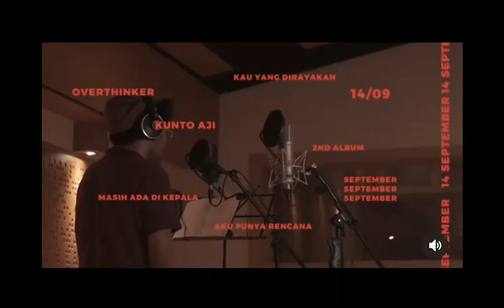1 Tahun Mantra Mantra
Terima kasih sudah mengijinkan album ini masuk dalam kehidupan kalian, menjadi alun dalam keseharian. Saya dan team tidak akan habis mengucapkan terima kasih. Tahun pertama sangat menyenangkan. Apapun yang sedang kalian kerjakan sekarang, ingatlah album ini selalu ada disini kapanpun kalian membutuhkan.

Kind regards
Mazkun